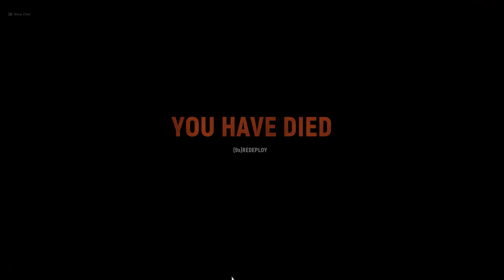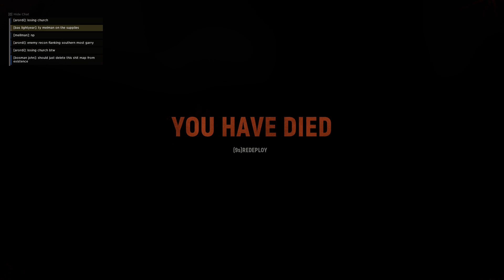Hell Let Loose - The adventures of the squad leader and his trusty fellows part 2 GAMEPLAY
Hell Let Loose playing as a squad leader, still introducing my friend to the game, and making new friends as the squad leader. We have a great teamwork and communication is key. Part 2 in the series of the squad leader.